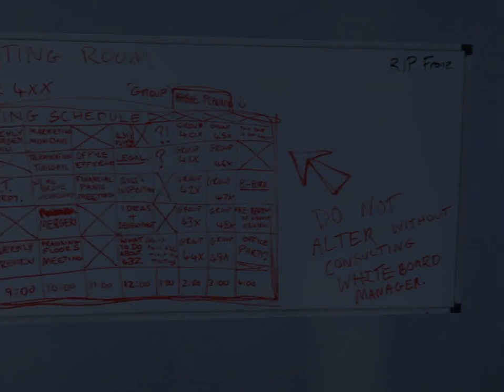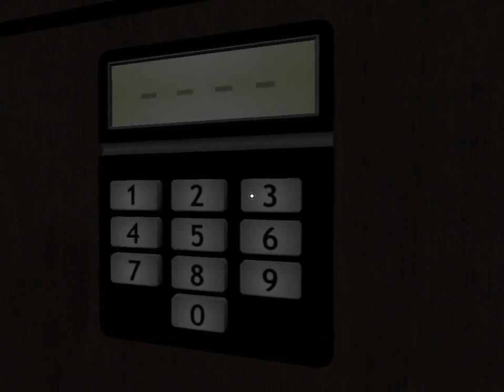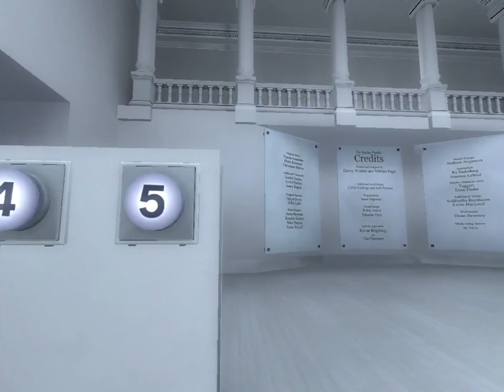The Stanley Parable | THE GAME CRASH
Davey Wreden